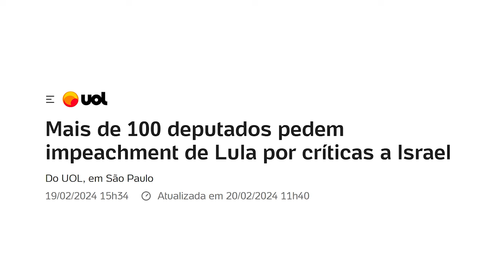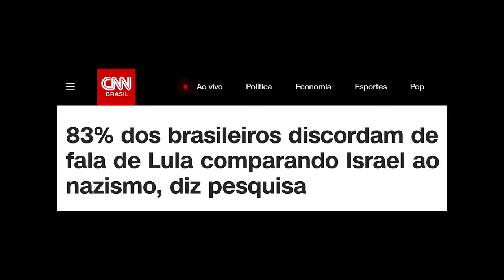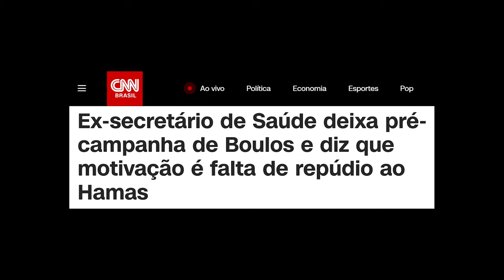IMPEACHMENT de Lula é REAL?